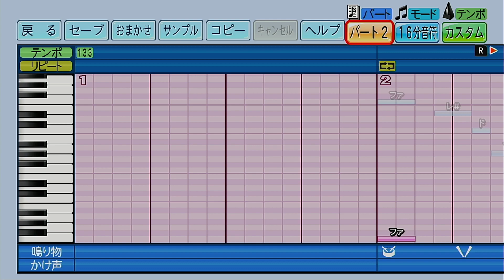【パワプロ2022】応援歌「スターダストクルセイダース（大阪桐蔭Ver.）」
今回はリクエストをいただいていた大阪桐蔭高校の「スターダストクルセイダース」を作成しました。ジョジョ３部のBGMですね。パワプロ2022の仕様上難しい「三連符」と「16分音符」が混在する曲となっており、今回は「16分音符」ベースで三連符ゾーンを無理やり再現しているため多少リズム感が違って聴こえるところがあるかもしれないです。現状の仕様ではこの辺りが妥協点かなと思いますので、ご容赦いただけるとありがたいです。